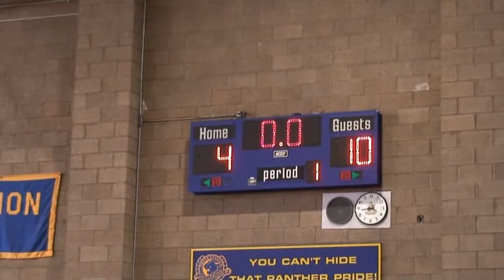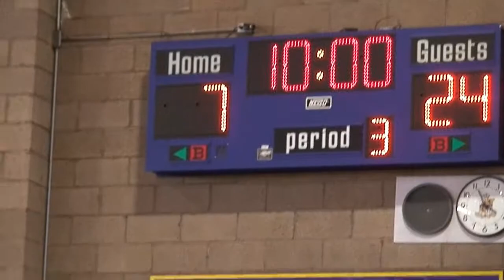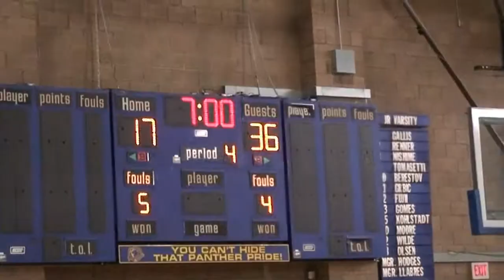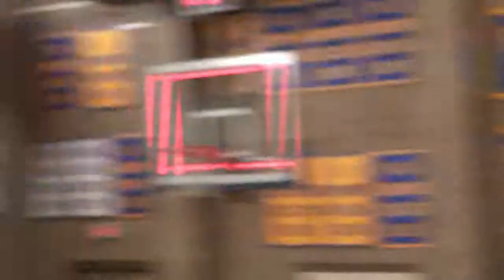Lancers SFHS, GIRLS FRESHMAN vs PRESENTATION HS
Saint Francis High School LANCERS GIRLS BASKETBALL
GIRLS FRESHMAN Game 19
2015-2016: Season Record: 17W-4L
Game19 Lances(43) vs  PRESENTATION HS(21)
Head Coach:  Mike DeCarlo